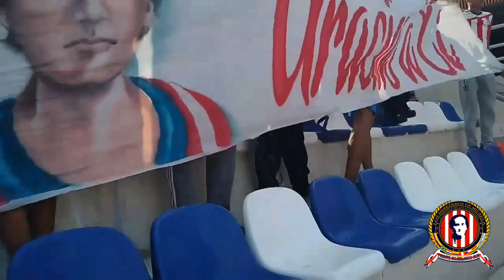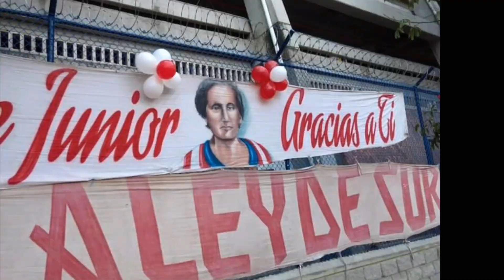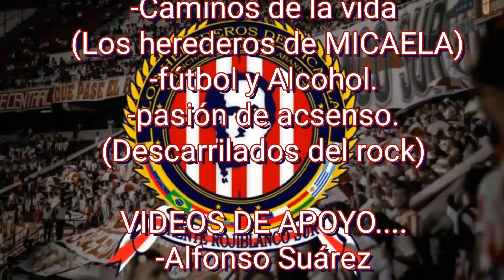Documental "Los herederos de Micaela" Frente Rojiblanco Sur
LHDM